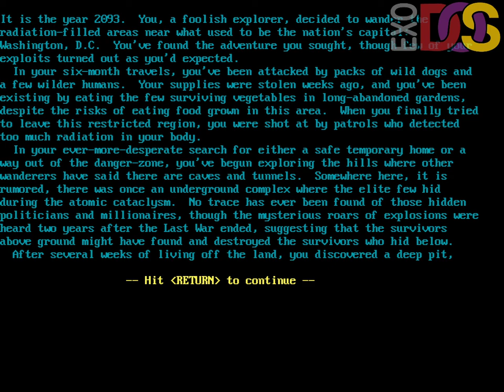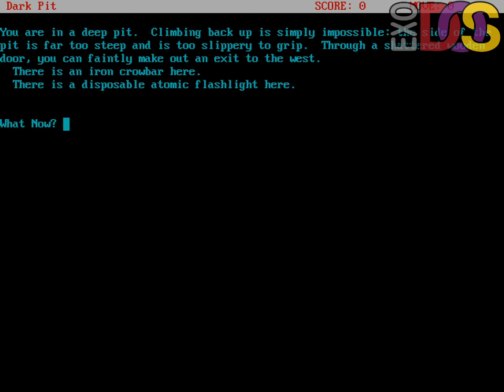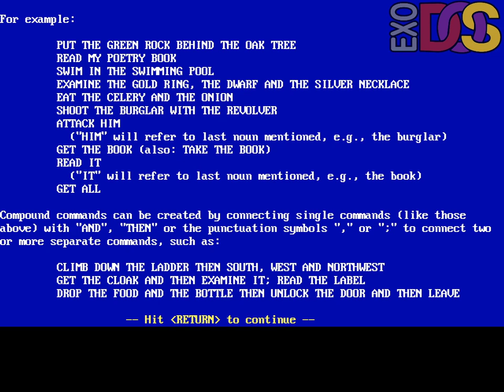Adventure Game Toolkit - 1988 - eXoDOS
Allows you to create customer text adventures and features a few examples.